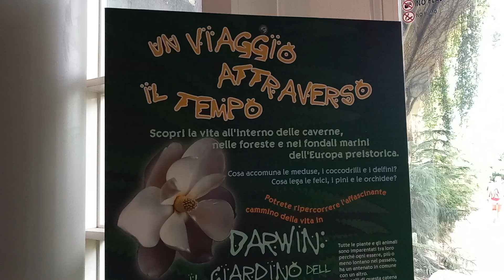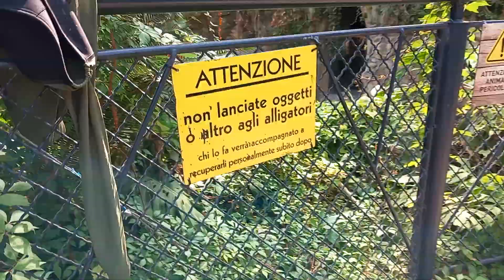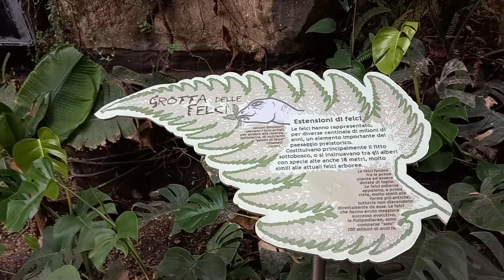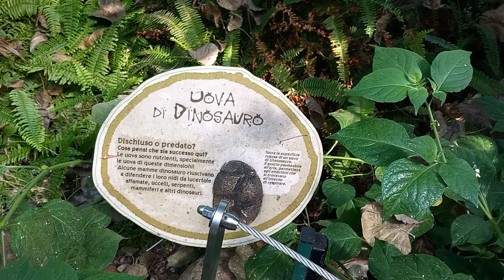Oltremare Riccione - Percorso Darwin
Oltremare Riccione
Percorso Darwin, dall' inizio della terra all'estinzione dei dinosauri
Attenzione il giro non è consigliato alle persone sensibili !
Buona passeggiata